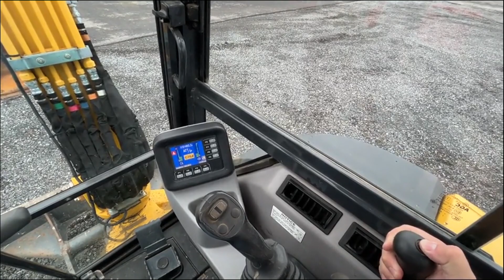2019 KOMATSU PC35MR-5 For Sale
1402 Hours, Lemac Twist Wrist w/ 36" Grading Bucket, Enclosed Cab, Heat & A/C, 2 Speed, Digital Display, AUX Hydraulics, Hydraulic Thumb, 66" Backfill Blade, 24.4 HP Yanmar Diesel Engine, 8,532 LB Operating Weight, 9'11" Max Dig Depth, 12" Segmented Tracks

Sells As Traded, As Received, and As-Is. Buyer is responsible for inspection of equipment.

SERIAL#: KMTPC263HKE031491

STOCK#: 707562